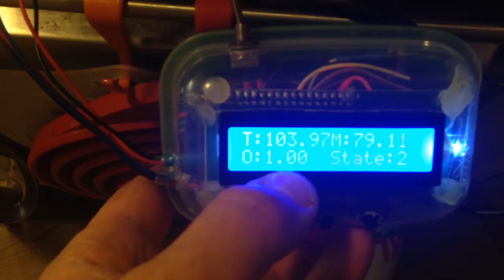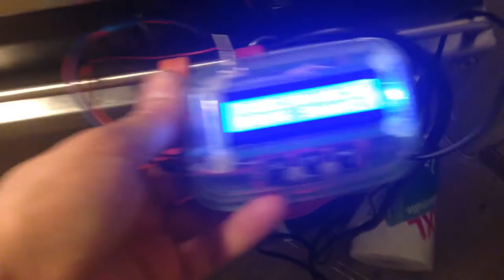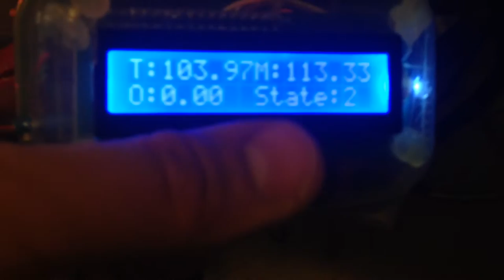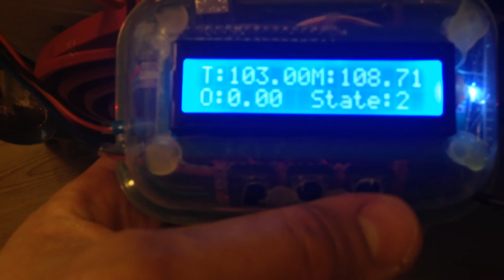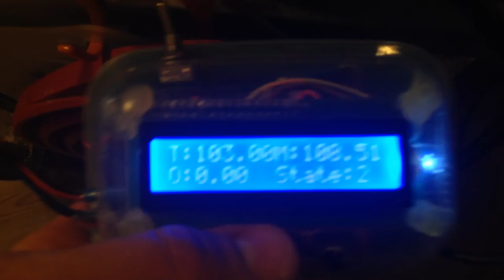Espresso machine with Arduino PID controlling temperature.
This video shows how I've modified my espresso machine to have an Arduino control the temperature using a PID controller.

I'm not a professional so proceed at your own risk :)